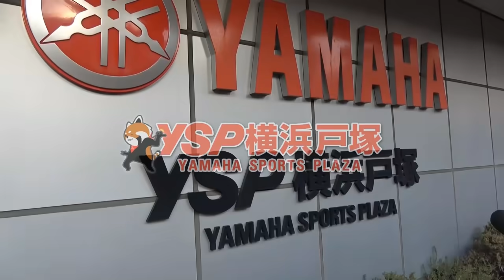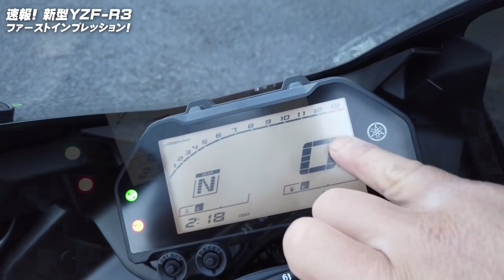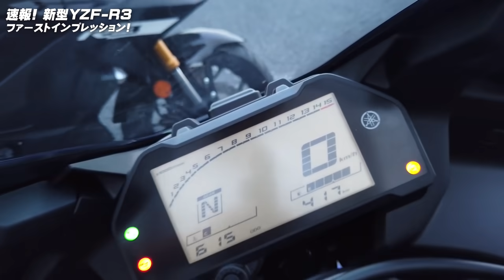速報！2019新型 YZF-R3のファーストインプレッション！byYSP横浜戸塚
★皆さんからのポジティブで明るいコメント、お待ちしております(･ω･)ﾉ
※最近はご返信するのが難しくなってしまいました…すみません。必ず目は通していますので、引き続き宜しくお願いします！

こんにちは！YSP横浜戸塚です。　今回の動画は、速報です！そう、思ったより早く届きました！2019新型YZF-R3のファーストインプレッションになります！　まだナンバーは取得していないので、見た目やサウンドをR25と比較しています。

是非！チェック宜しくお願いします~

▼メインホームページ
▼トリシティ・コンフォーティ
▼YSパンダグッズ
▼YSパンダLINEスタンプ
▼タイアップやPRのご相談